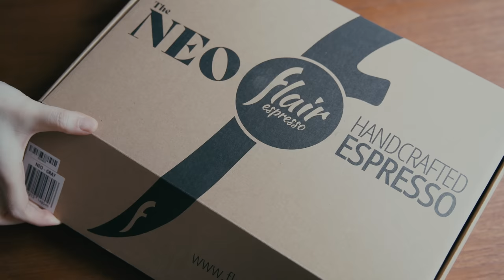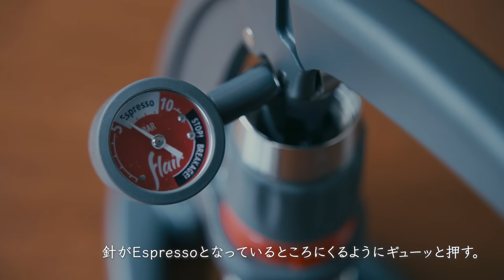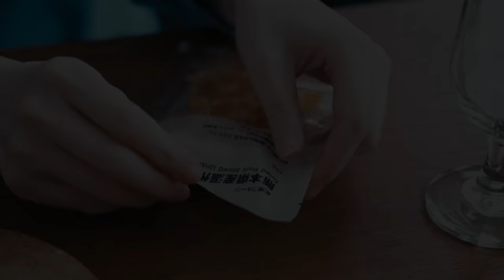【Vlog】エスプレッソのある暮らし。Flair Espresso The NEOを使ってみる。ラテと無印のお菓子。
CAFICTです。

今回はFlair Espressoのエントリーモデル【The NEO】を
一足お先にお借りしたので使っています。

Flair PRO 2より、
簡単に失敗なく淹れることができるので
これからおうちでエスプレッソを始めようという方に
向いていると思います。

特に寒い冬は、ラテが美味しく感じますね。
ポテトチップスは硬いのが好みです。
そして、無印のお菓子が好きです。

コーヒー器具についてや、VLOG、日常、旅行など、
【コーヒーのある暮らしと日常】 を撮ってます。

My videos are about my "coffee life" and "daily life" such as reviewing coffee gears, my daily VLOG and traveling.